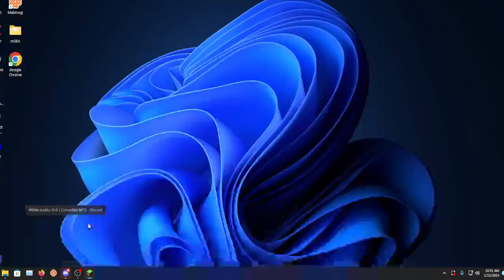Nill Plays Skyblock, But Without The Start Chest!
Shoutout to @martincitopants for the wonderful challenge idea!